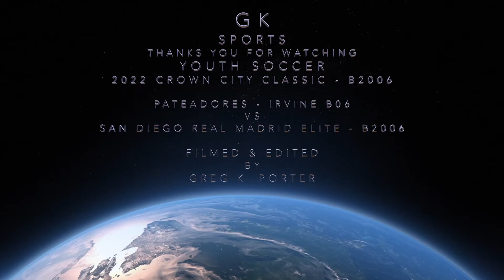THE 11TH YR OF GK SPORTS HAS BEGUN ! 2022 CROWN CITY CLASSIC- B2006 PATEADORES VS S.D. REAL MADRID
And for a life changing message and a church in the San Diego southbay to belong to, their